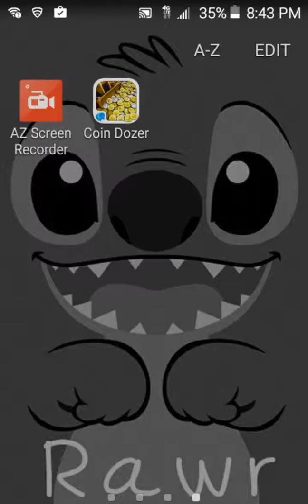Geometry dash lvl 4 time lapse ×2